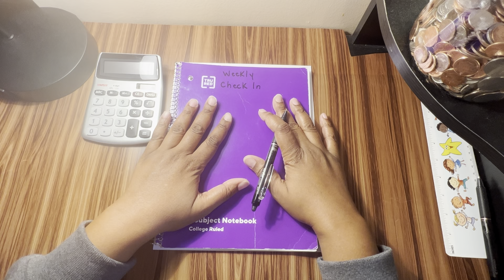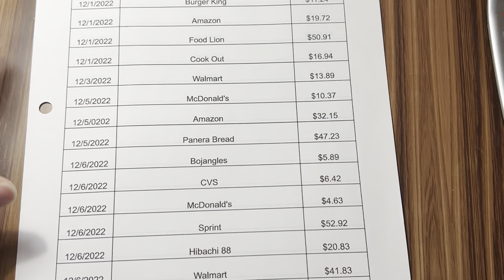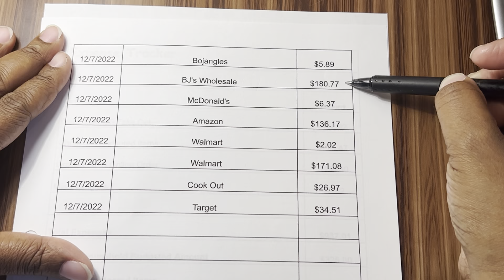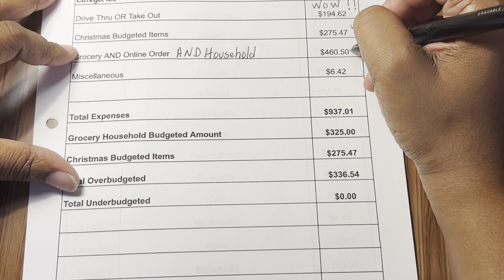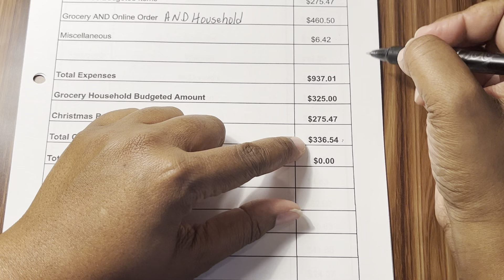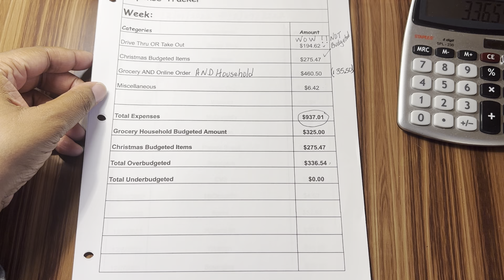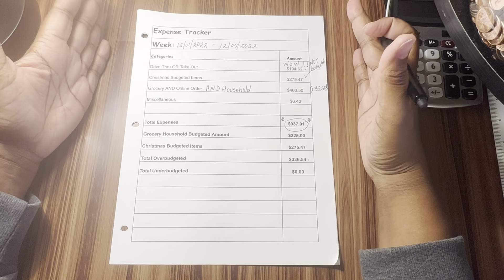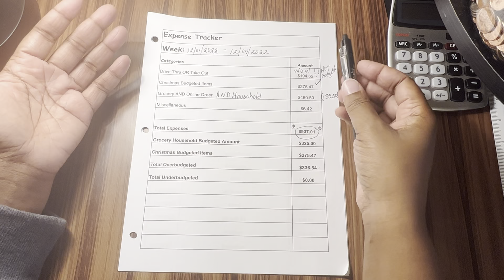WEEKLY CHECK IN ll 12.01.2022 - 12.07.2022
Hello everyone!! Please go and support the budgeters listed below.  They are amazing!!
@EA Douglas' Money
@rachael's money moves